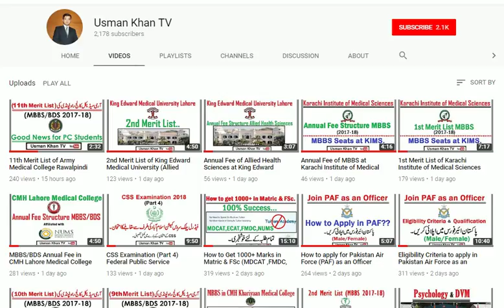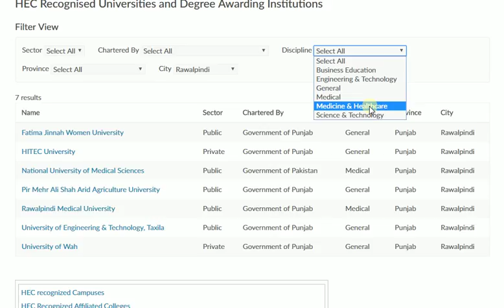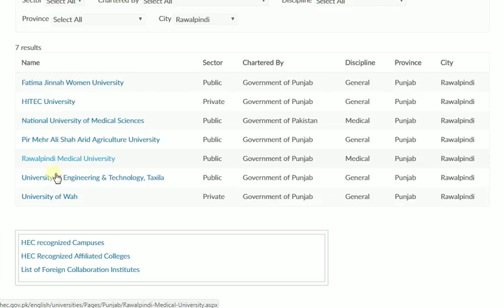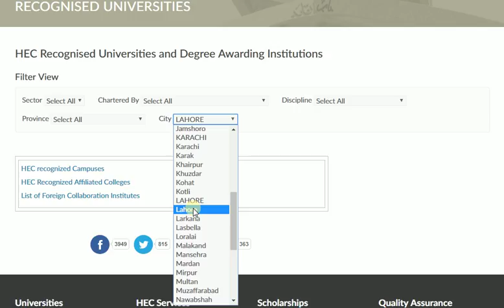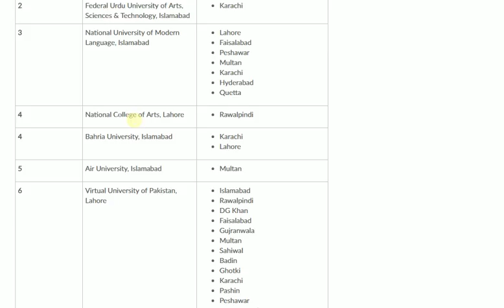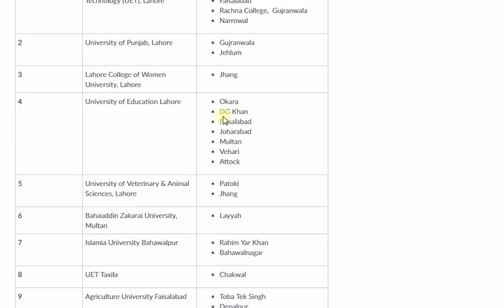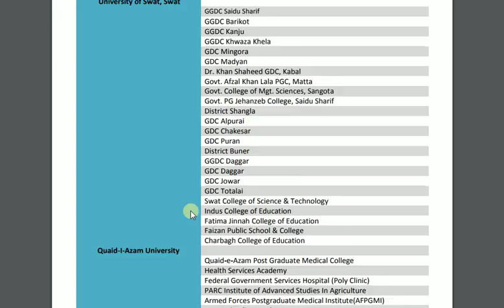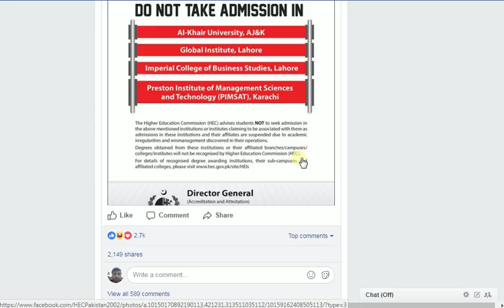How to Check whether Your University or College is Recognized by HEC or not??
Higher Education Commission of Pakistan
Link to Check Recognized Universities

Face Book link of HEC Page

Usman Khan TV is Career Counselling You Tube Channel ,Through which we inform you about admissions alerts in different universities of Pakistan and abroad